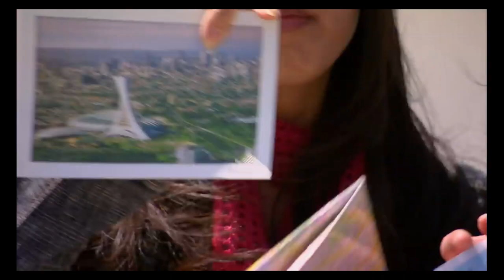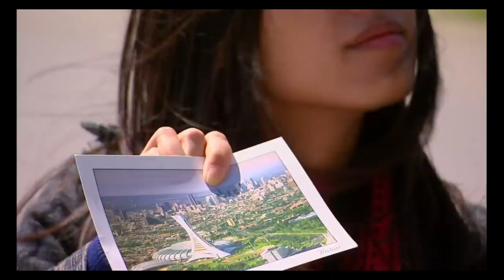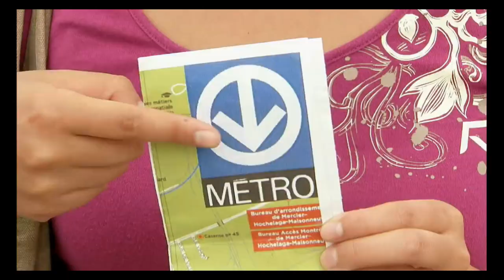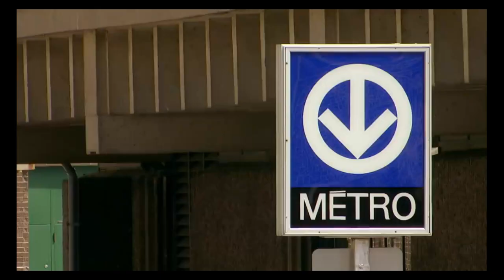BLACK PEPPER ENTERTAINMENT- PHOTO PRANK! (Episode 03)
Definition of prank

1transitive : to play a trick or prank on (someone)
… you feel shock, dismay, then anger as it dawns on you that you've been pranked …
— Lucius Shepard
On the day of the ceremony, a stuntwoman pal, dressed to look like Swanson, kicked things off by pranking the audience and falling down a flight of stairs. (The crowd went from gasping to laughing once the ruse was revealed.)
— Lorenzo Benet